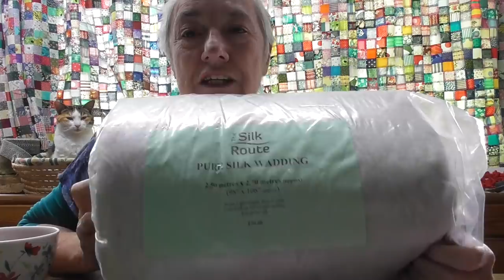Liberty again, The Big Blue Trip Around The World Quilt, or 'Never Felt More Like Singing'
This quilt is edited SOLD!
but there are other things to se in the shop!
I think it is time for it to have its very own 'trip around the world' !

The Last Homely House
Hexham
NE46 9GZ
UK

Liberty just gets into your head and won't leave! Since I discovered how darn gorgeous it is I have used it in very many ways. This quilt is the second biggest thing I have ever made at 7'6" square. It took me weeks to make. I watched the whole boxed set of The Gilmore Girls while I made it I seem to remember!
I know it is expensive, this is top of the range fabric and silk combined! And hand quilted too! Are you the one person in the whole world who would like to sleep under this every night?
EDIT - someone has decided it will be them who gets to sleep under this quilt every night! the quilt is sold and will be starting its new journey soon!
xxxxx

the music is called Elysium and I rather like it!